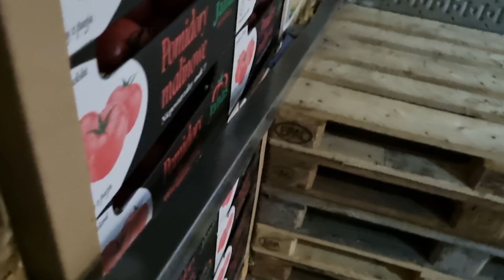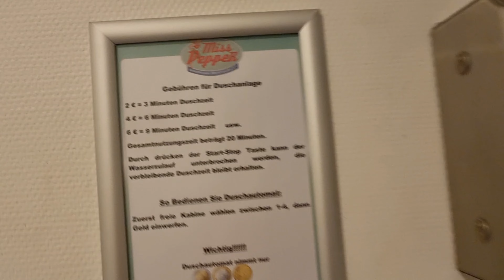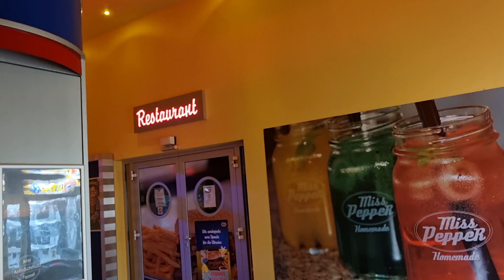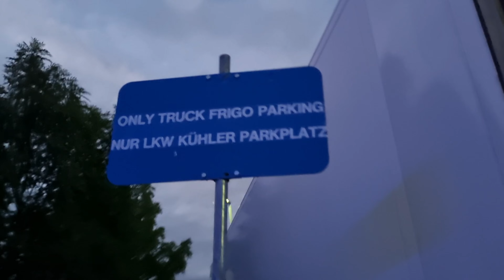Vlog z trasy / Scania R450 naczepa / niemieckie landy / kierowca chłodni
Muzyka: I'm Sitting Here Wondering
Muzyk: Philip E Morris

Muzyka: Push It Baby!